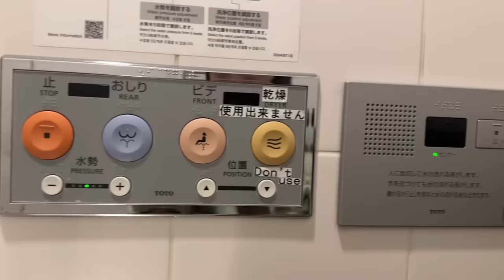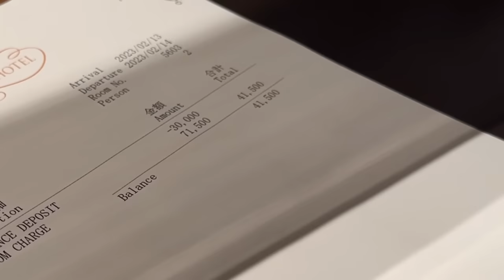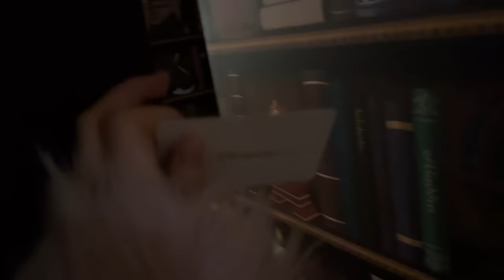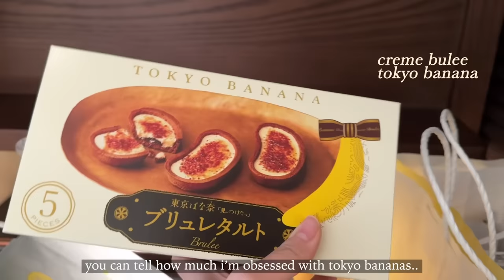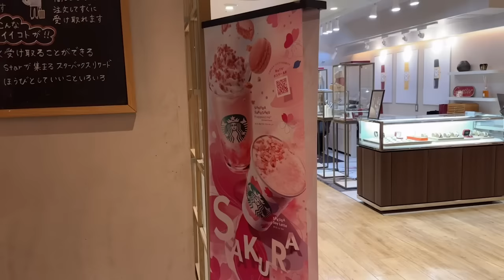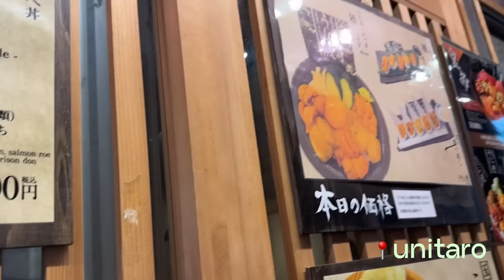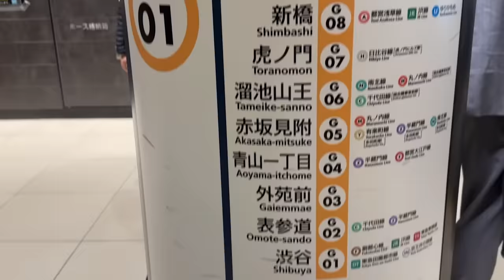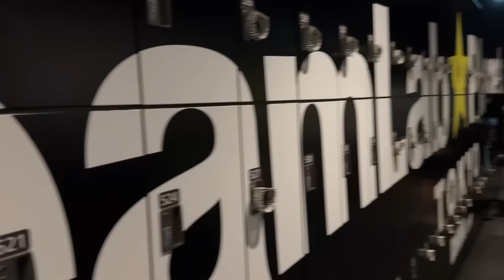[SUB] Japan Vlog ep.1 🇯🇵 | Disneysea 🧜🏻‍♀️, ตะลุยกินใน Tokyo 💖, Fish market 🐠| Beamsareeda